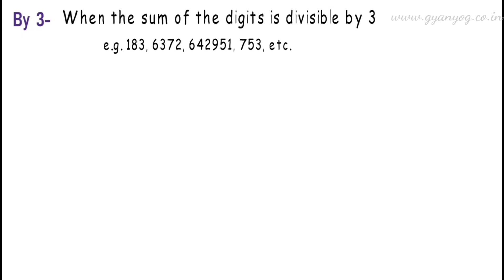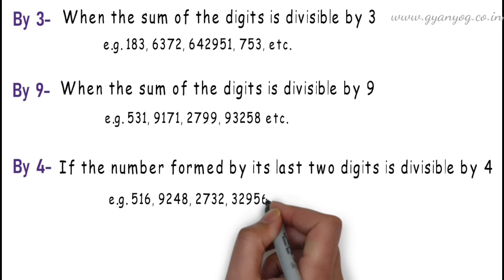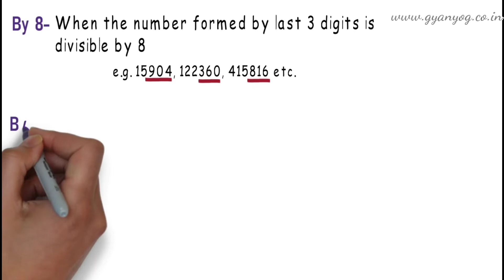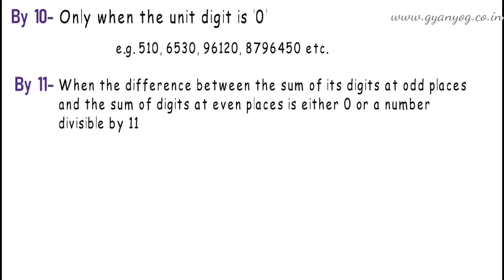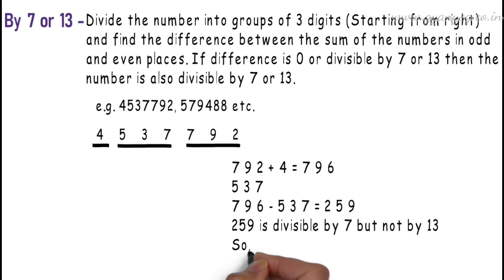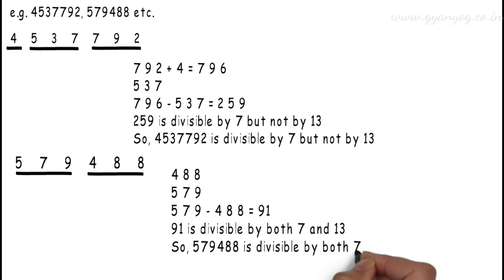How to Check Differentiability Test || Simplest method || GyanYog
How to do divisibility test in very easy ans simple way...
Even for the number like 7 and 13..
full explanation with example...

join GyanYog now...